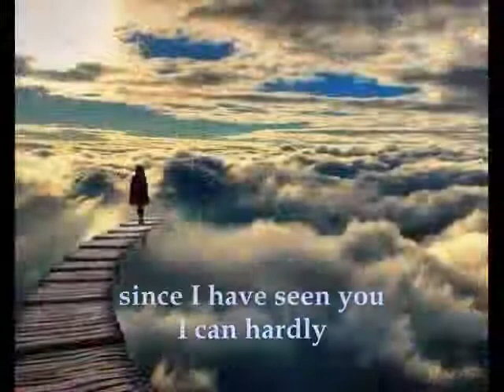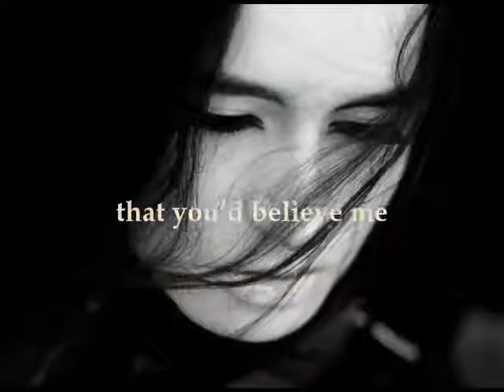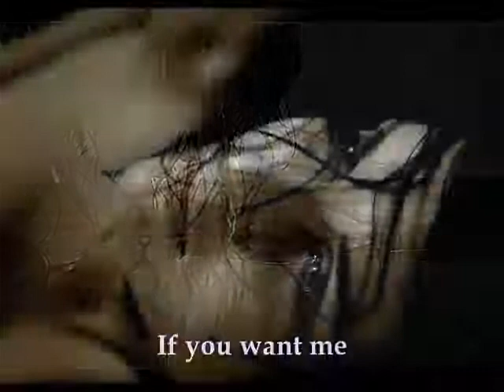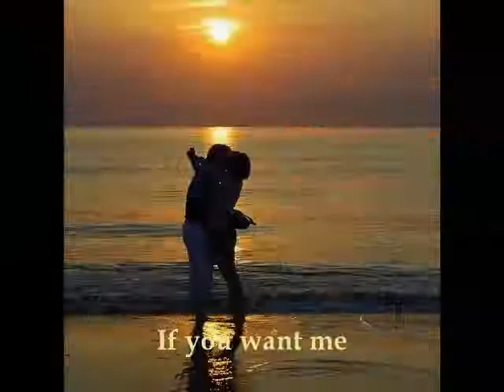if you want me - Glen Hansard & Marketa Irglova (Lyrics)